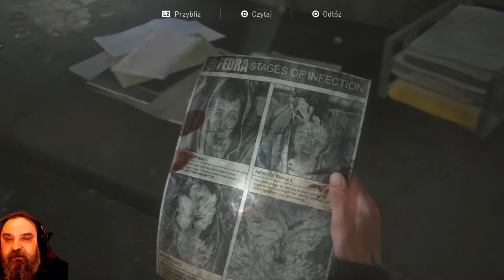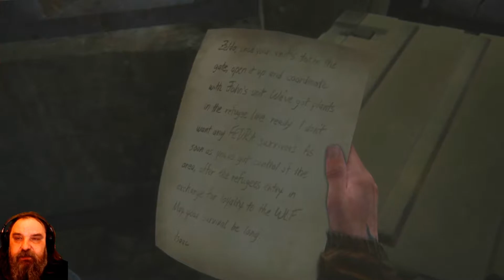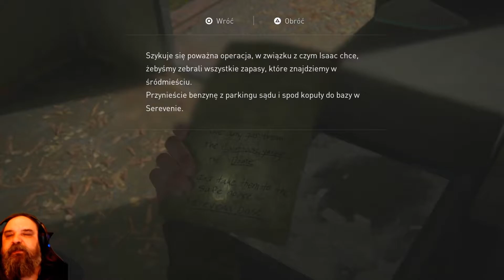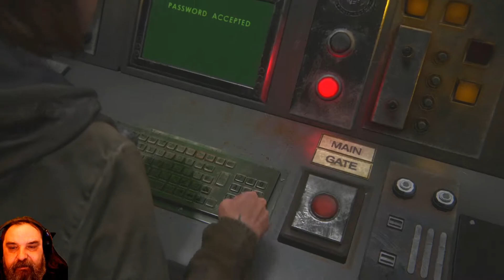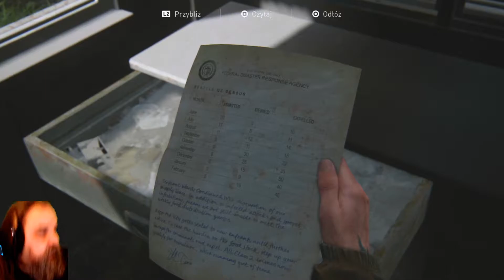Wyprawa do Seatlle - The Last of Us Part II - #06 PL